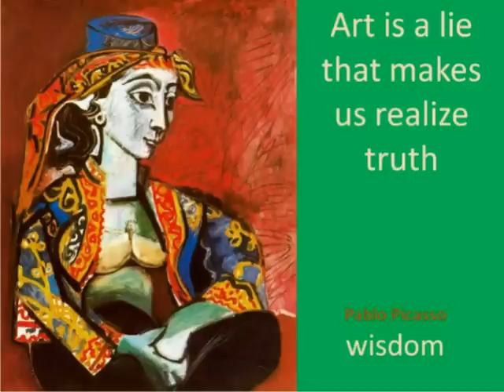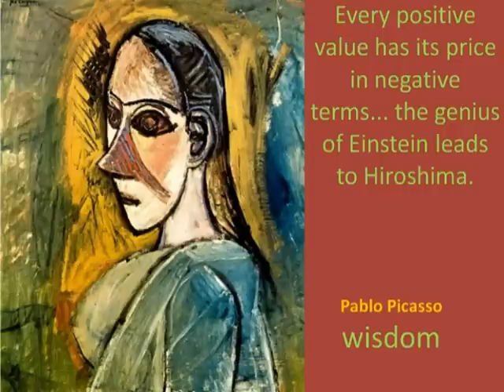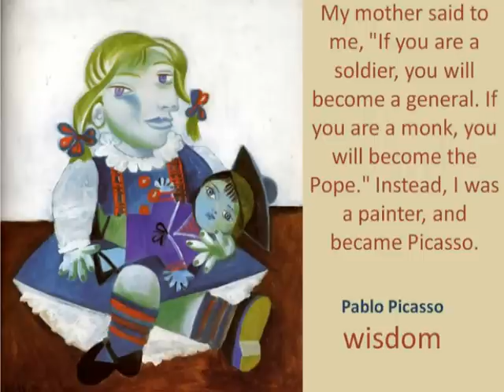Pablo Picasso - wisdom